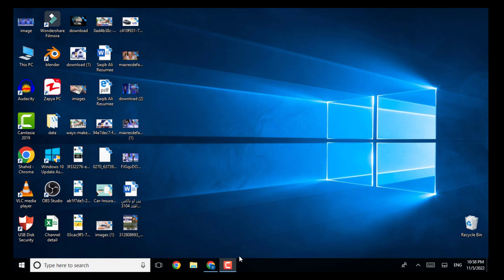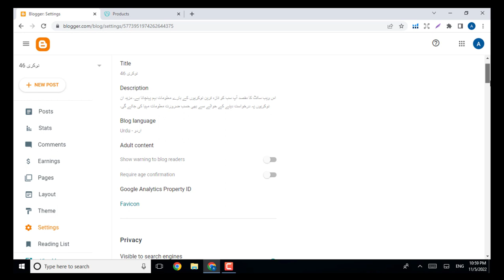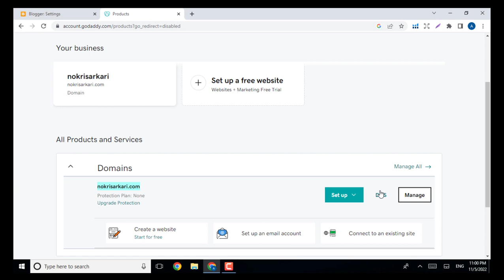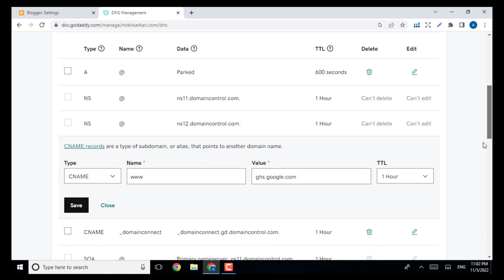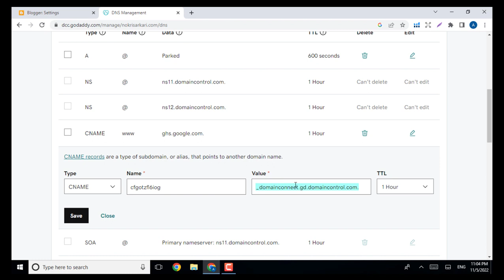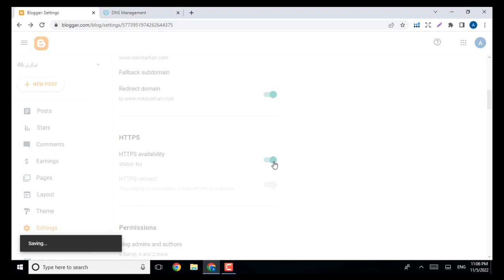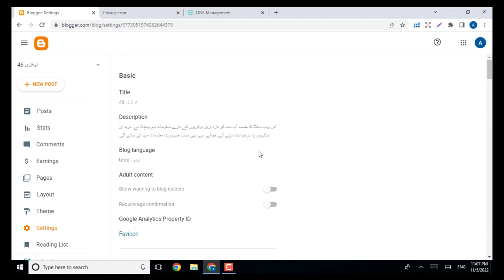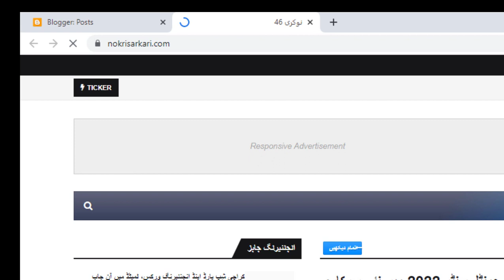How To Add Custom Domain Setup On Blogger With Godaddy (Step By Step)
Hi Guys
more...

hastag.

Voice :--
Shahid Nawaz
SUPPORTING